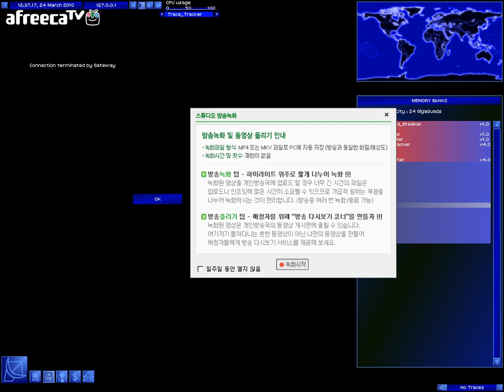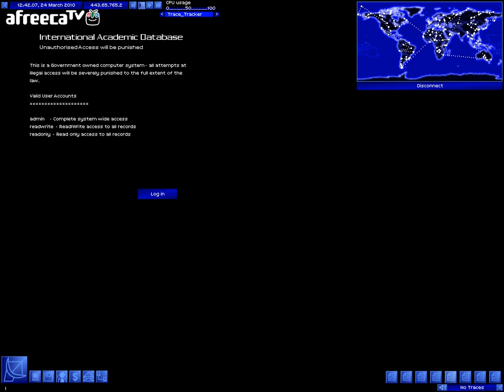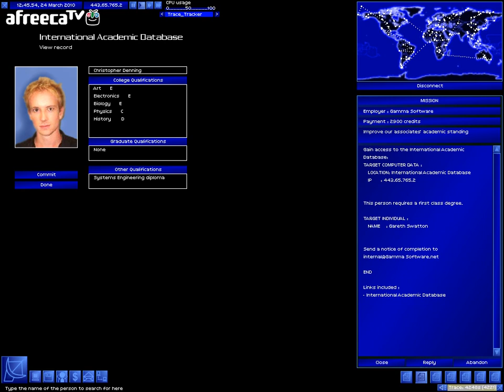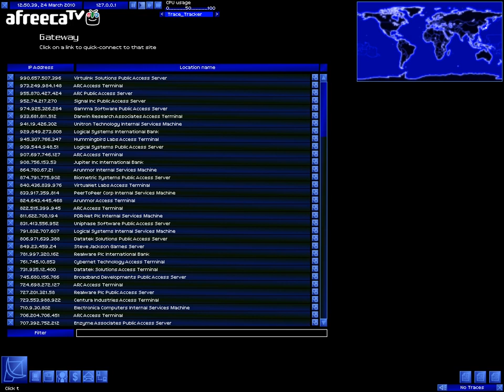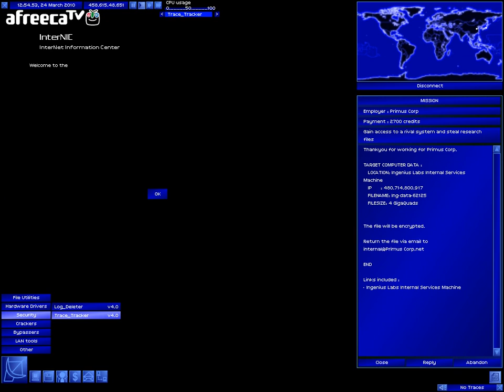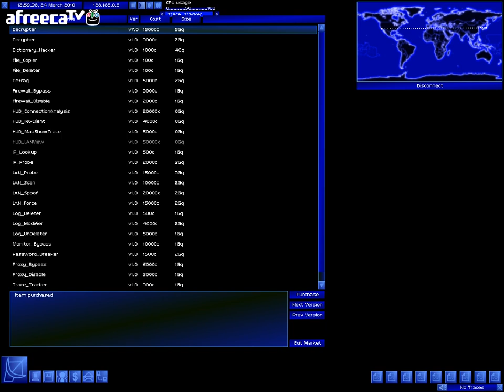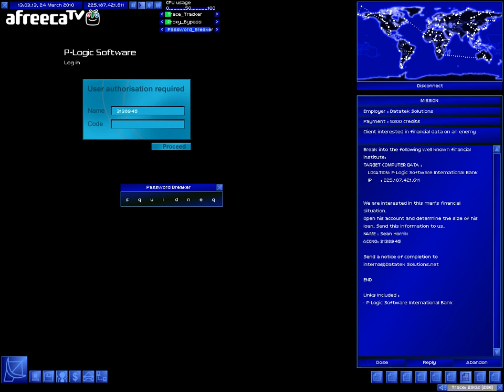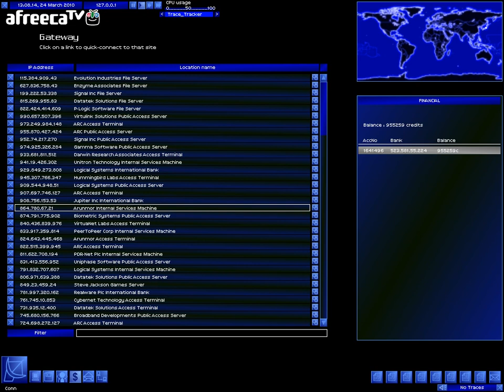[스무디] Uplink 해킹 게임 - 2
140703 / 해커와 함께하는 해커 시뮬레이션 게임.
과연 어둠의 음모로부터 네트워크를 지킬 수 있을것인가?